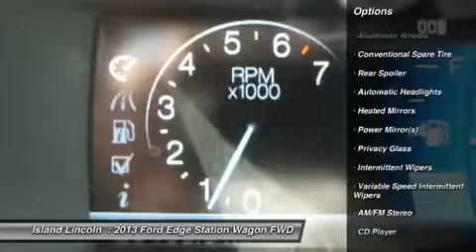2013 FORD EDGE Merritt Island, FL R1301A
2013 FORD EDGE Merritt Island, FL
Stock# R1301A

Island Lincoln
1850 East Merritt Island Cswy